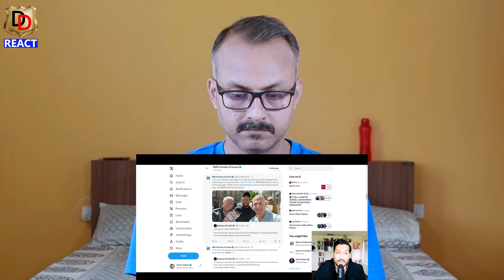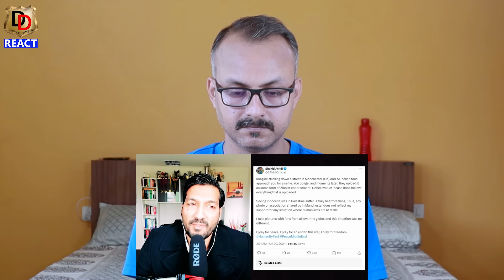Yahood ke Sath Afridi ki Selfie l यहूदी के साथ अफरीदी ने सेल्फी क्यों ली ?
Here we do Reactions, Reviews and Roasting too.